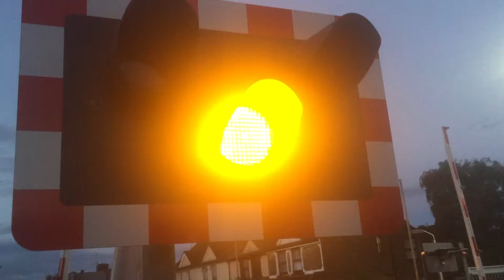Hampden park level crossing *Bright LEDS*